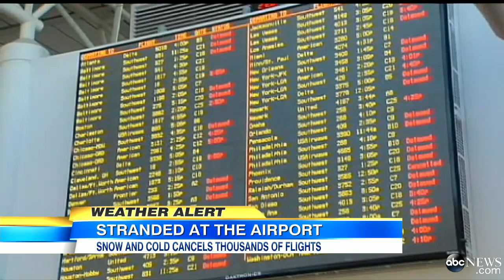Snow Storm Disrupts Travel, Makes Life Difficult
ABC News' extreme weather team tracks the latest weather news across the country.